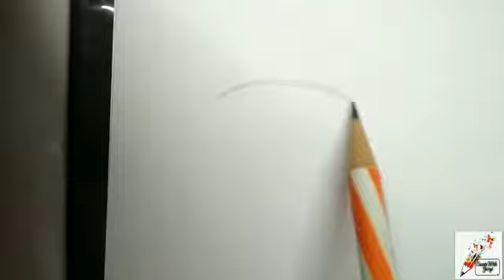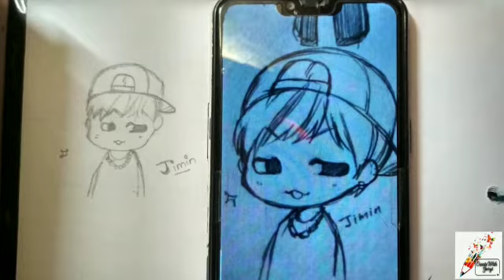How I doodle Park Jimin { Baby Mochi}//BTS💜//drawing for beginners//step by step//Create With Gargi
Hello Armii💜💜.

this drawing is specially created for you💜💜💜

how to draw jimin Doodle BTS step by step

drawing tutorial video

for more BTS Doodle territorial video stay tune

If you are interested in crafts and DIY then check out my another channel link.

keeping supporting 😊